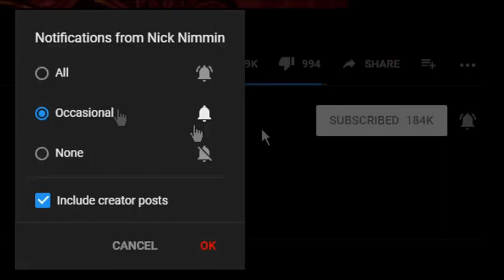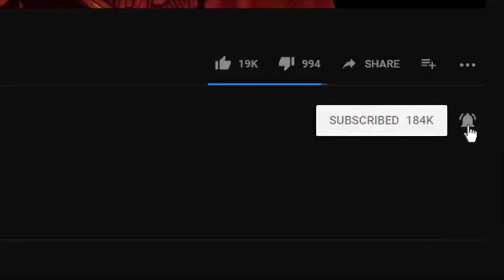فروزان هنرپیشه درقاب تصاویرتازه با نوای عهدیه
پنج سال ازمرگ تحمیل شده به فروزان هنرپیشه مظلوم سینمای پایه ایران گذشت وشاید روزی برسد که در بهار واقعی آزادی ایران .مردم بدوراززوروشقاوت ترس ، یادبودی شایسته برایش بگیرند. ویدئوهای دیگر
گزارش_ما تصویر_پارسه PersianMusic ترانه ایرانی#موسیقی ایرانی#سینمای ایران#سریال ایرانی#گلچین_ایرانی